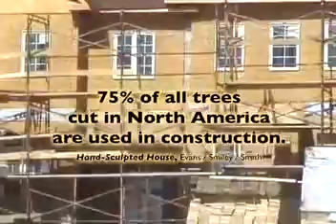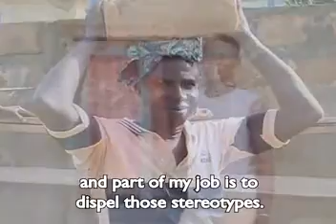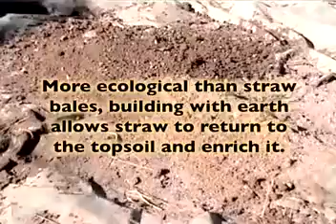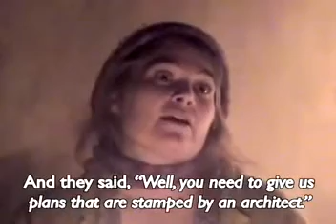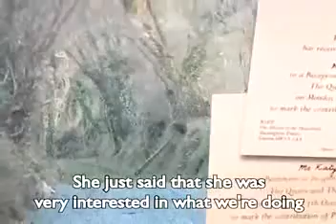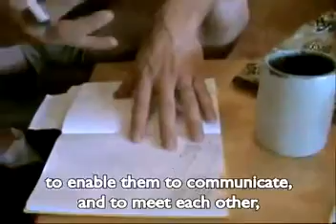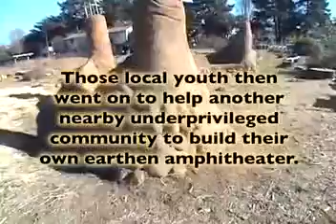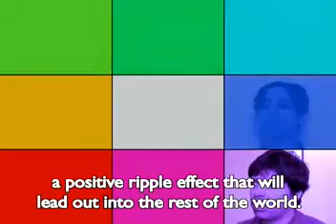FIRST EARTH - Umweltfreundliche Architektur ohne Kompromisse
Gesundes und lebendiges Wohnen! Beispiele für eine wunderschöne, natürliche und gesunde Bauweise mit Baustoffen aus der Natur.